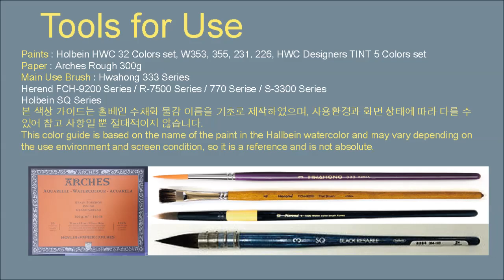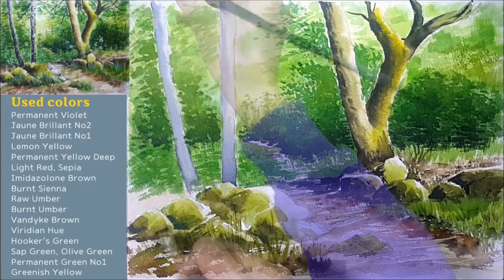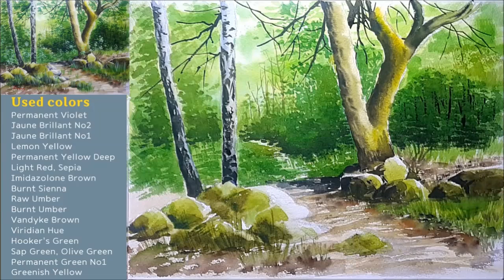Landscape watercolor | Healing Painting Drawing | Forest Trails | Kim Jae-seok Author [ART JACK]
Hello everyone, this is Jack Kim from Art Jack Channel. Today's picture is the theme of a forest trail. I wish I could see you paintings and be healing people.